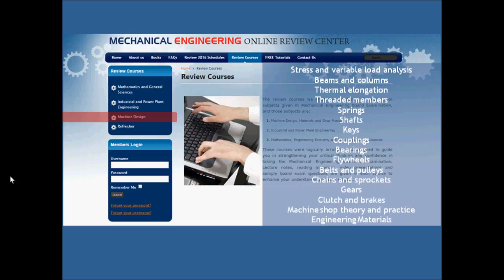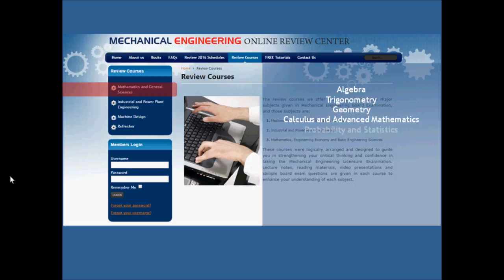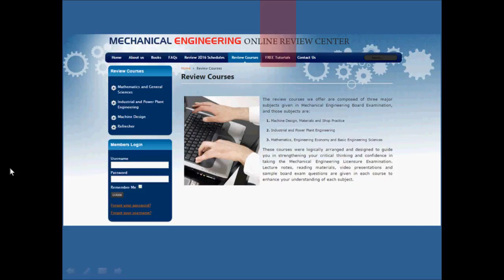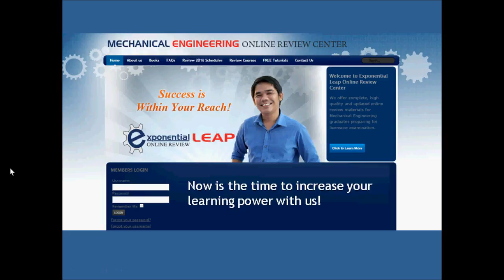Mechanical Engineering ELRC